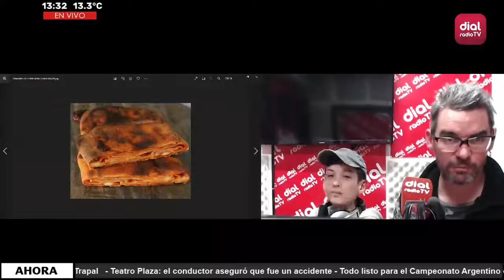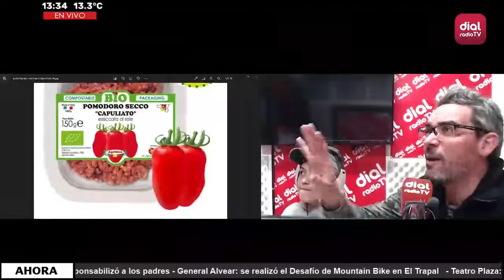🔴 BuongiornoItalia – 3º Temporada – Programma 73 – MÓDICA - SICILIA 🔴